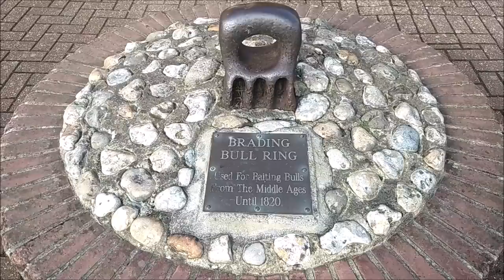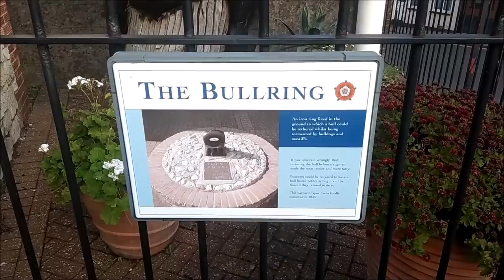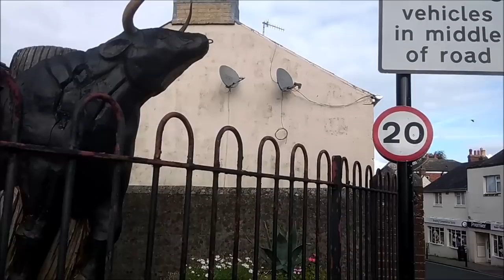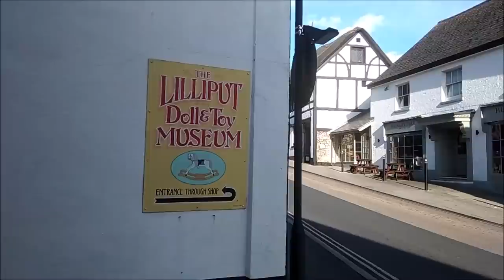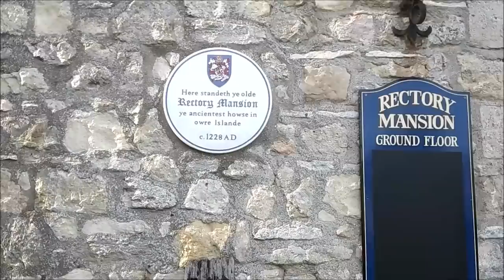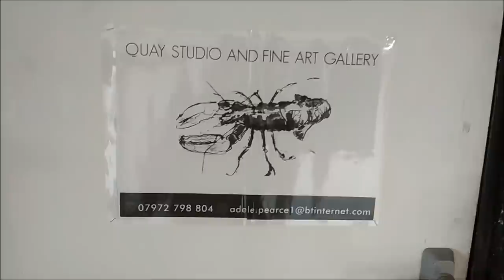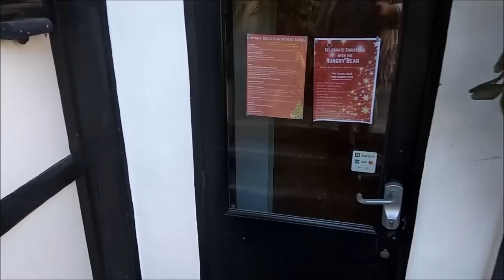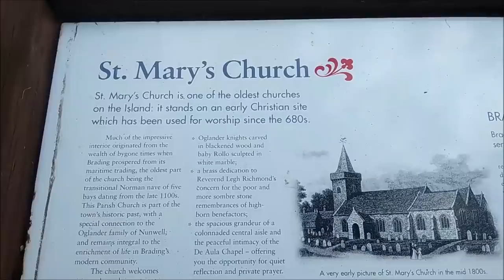САМЫЕ НЕОБЫЧНЫЕ ДЕРЕВНИ АНГЛИИ. БРЭДИНГ. АНГЛИЙСКАЯ КОРРИДА.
САМЫЕ НЕОБЫЧНЫЕ ДЕРЕВНИ  АНГЛИИ. БРЭДИНГ. АНГЛИЙСКАЯ  КОРРИДА.   ЛИЛЛИПУТЫ,  ВОСКОВЫЕ ФИГУРЫ,  РИМСКАЯ ВИЛЛА И МНОГОЕ ДРУГОЕ.  Часть 1.
Коррида по-английски - 1:20 мин
Английская тюрьма, колодки и позорный столб - 5:00 мин
Музей кукол и игрушек Лиллипут - 6:27 мин
Музей восковых фигур - 7:27 мин
Старинный коттедж 1228 года - 8:28 мин